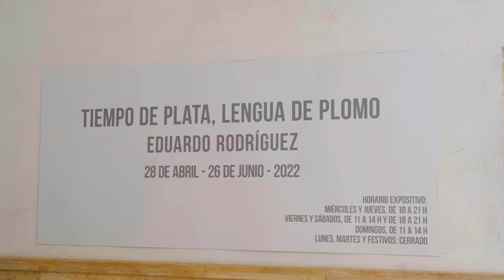Eduardo Rodríguez, "Tiempo de plata, lengua de plomo" | INICIARTE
'Tiempo de plata, lengua de plomo' es un proyecto con múltiples idas y venidas de conexiones y significancias entre la arquitectura, el objeto, el cuerpo y los materiales; teniendo su columna vertebral en la observación de la piedras, concretamente en los bezoares y sus imaginarios colindantes como elementos desencadenantes de convicciones y creencias.

En este video Eduardo Rodríguez -Graduado en Bellas Artes y mención en diseño gráfico por la Universidad de Granada (2018) y Máster en Producción Artística Interdisciplinar por la Universidad de Málaga (2019) - nos da más información y podemos ver detalles de la exposición que puede visitarse en la sala INICIARTE de Córdoba del 28 de abril al 26 de junio de 2022.